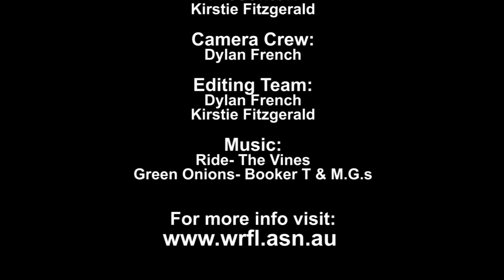WRFL Junior Footy Show Ep 04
Tune into the next episode of the WRFL's Junior Footy Show as Kirstie catches up with another one of our weekly Heartland winner, as well as former St. Bernard's player and Western Bulldogs young gun Tom Liberatore.